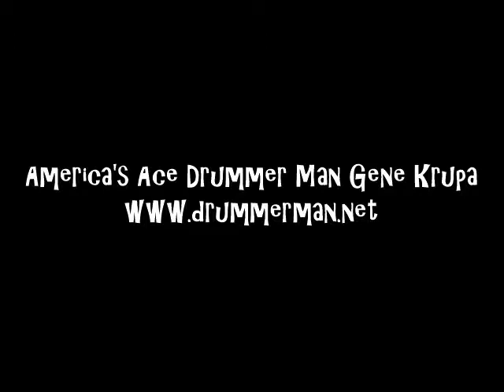Gene Krupa & Louie Bellson 1963 "Accent On Flambouyance" - The Mighty Two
Louis Bellson, Gene Krupa - drums
Joe Newman, Joe Wilder - trumpet (tracks 1-5 & 7-10)
Tyree Glenn - trombone (tracks 1-5 & 7-10)
Phil Woods - alto saxophone (tracks 1-5 & 7-10)
Dick Hyman - piano (tracks 1-5 & 7-10)
Mary Osborne - guitar (tracks 1-5 & 7-10)
Milt Hinton - bass (tracks 1-5 & 7-10)

Recorded 1963